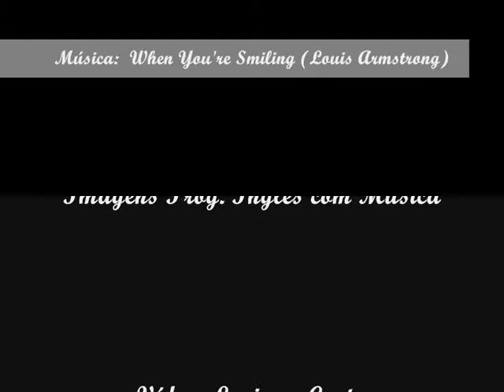When you're smiling - Marisa Leite de Barros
When you're smiling, the whole world smiles with you. When you're laughing, oh, when you're laughing, the sun comes shining through, but when you're crying, you bring on the rain. So stop your sighing be happy again keep on smiling 'cause when you're smiling the whole world smiles with you, but when you're crying, you bring on the rain, so stop your sighing, be happy again keep on smiling 'cause when you're smiling, the whole world smiles with you